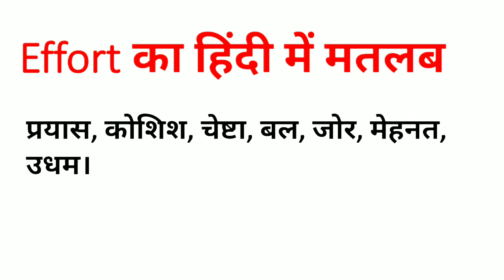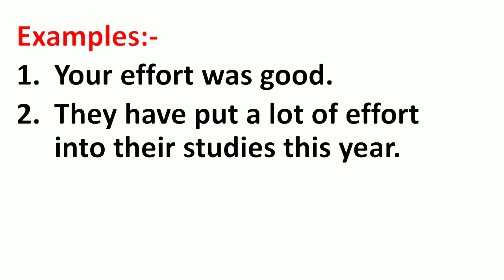Effort Meaning in Hindi | Effort ka Matlab kya hota hai Hindi mai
Effort Meaning in Hindi | Meaning of Effort | Effort का हिंदी में मतलब | English to Hindi vocabulary |

Aaj ki Is Video Me Maine Aapko Effort Ka Matlab Kya hota hai Hindi mein or Effort Word Ke Sentence ka Example ko batlaya hai.